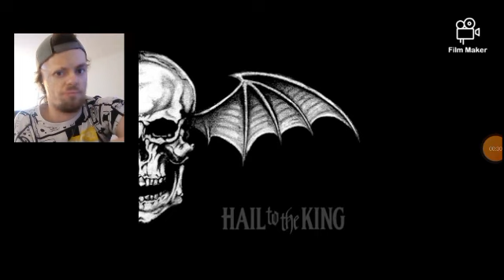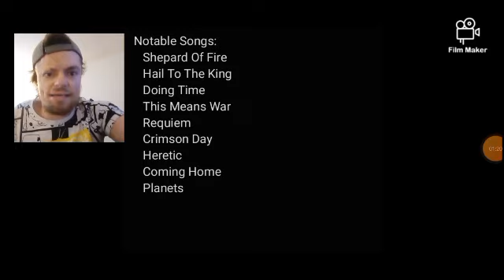Album Review #44: All-Around Solid!/Avenged Sevenfold - Hail To The King!🦇